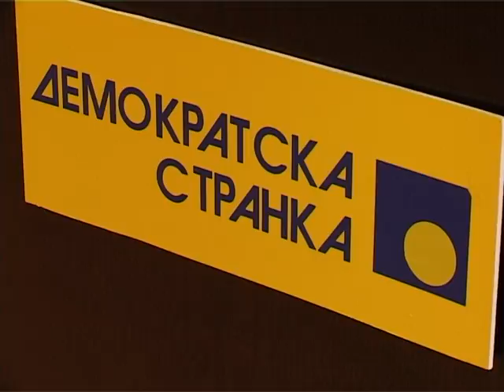A DP még tárgyal a lehetséges koalíciós partnereivel